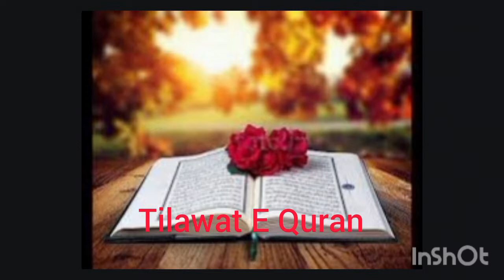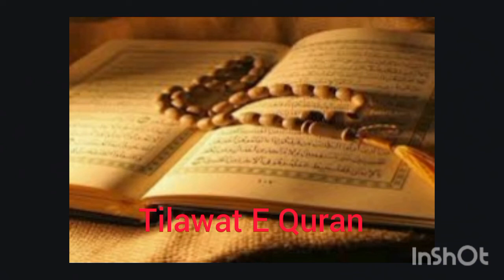Tilawat E Quran By Qari AR Manzoor